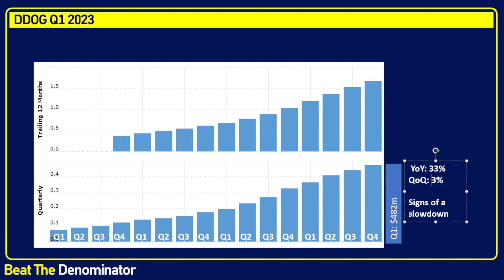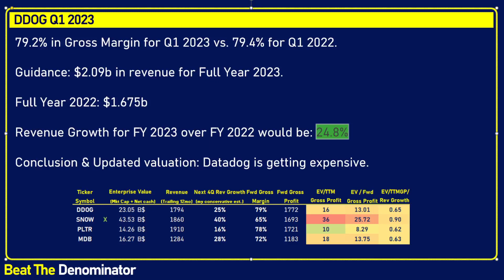Datadog Up +16% On Q1 Beat, But Growth Seems To Be Slowing Down. Is DDOG Now Overvalued?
Is Datadog Datadog DDOG (DDOG) stock a good investment? In this video, I go over the revenue growth beat and the earnings beat, and the guidance / outlook upward update provided by Datadog today in their Q1. The market seems to love the stock, but I am disappointed by the revenue growth, as I expected them to beat their revenue growth guidance by much more than just a few percentage points.

The stock is a long-term hold for me, but it is unlikely that I will add more to my datadog stock position, as growth is now slowing down. Is DDOG now overvalued? Maybe, maybe not, but growth is getting expensive with the scissor effect of growth slowing down and valuation going up.